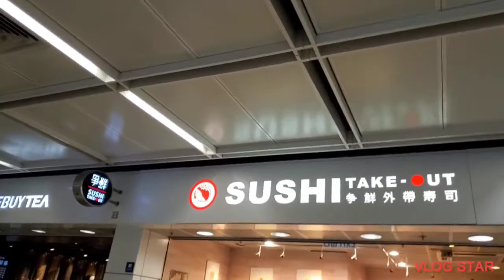SPEND DAY OFF at Airportexpresstsingyi takeoutsushilunch❤